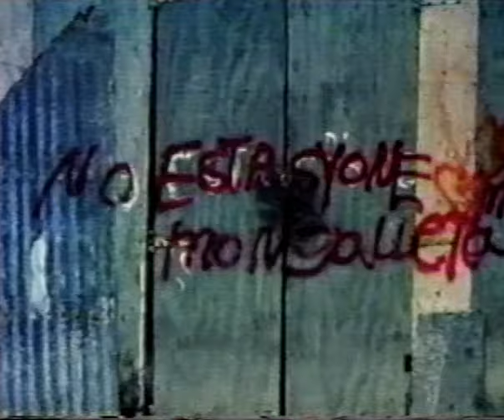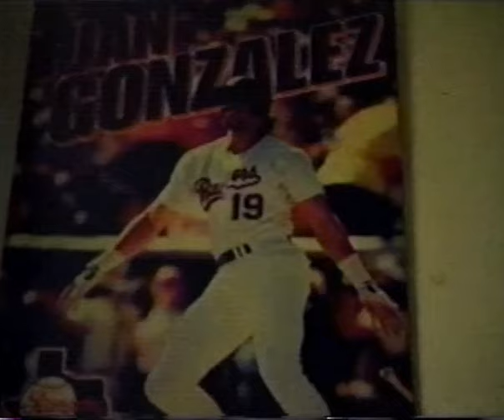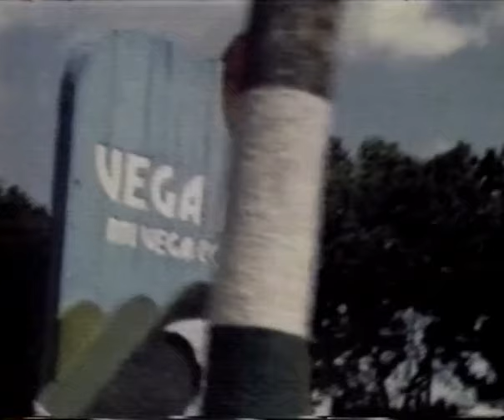Fiel a La Vega - Salimos De Aqui (Video Oficial)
Fiel a la Vega es:
Pedro Arraiza: Batería
Jorge Arraiza: Bajo
Ricky Laureano: Guitarra y Voz
Tito Auger: Voz y Guitarra